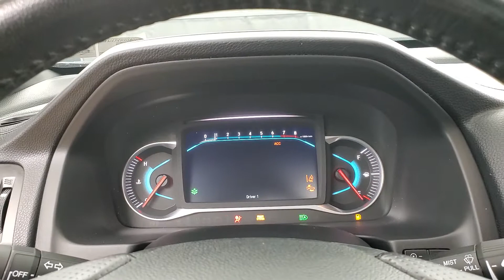2020 Honda Passport EX-L MEDIA SCREEN SUNROOF BACK-UP CAMERA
Stock #:001120C